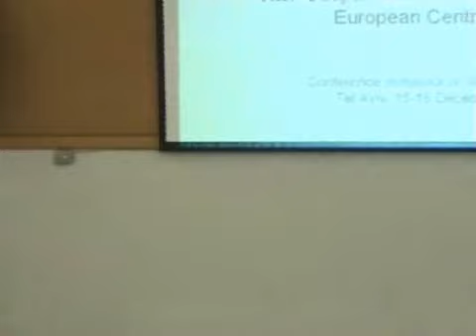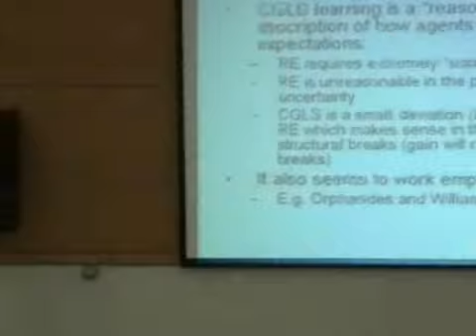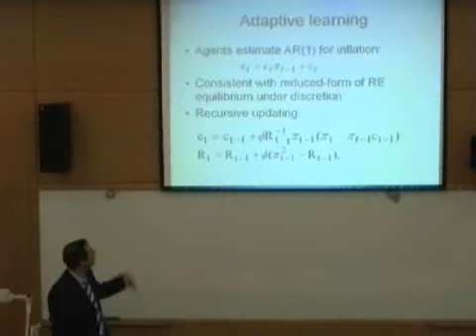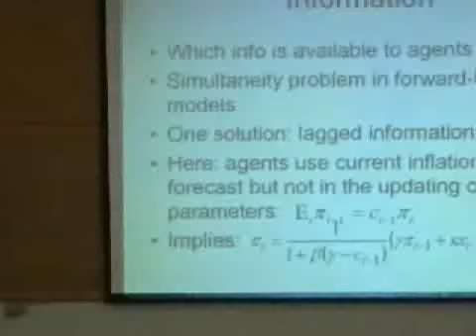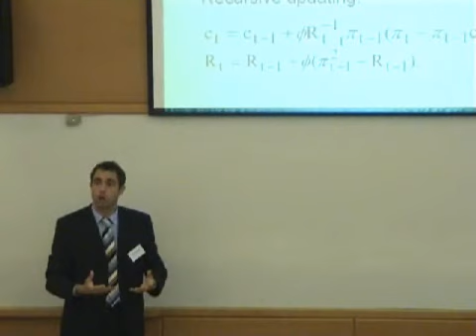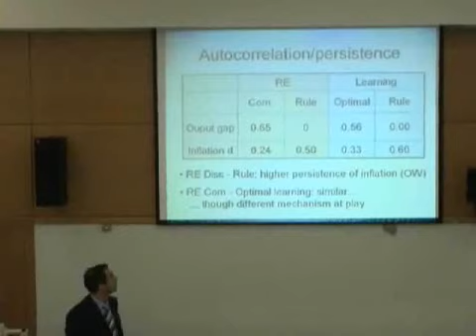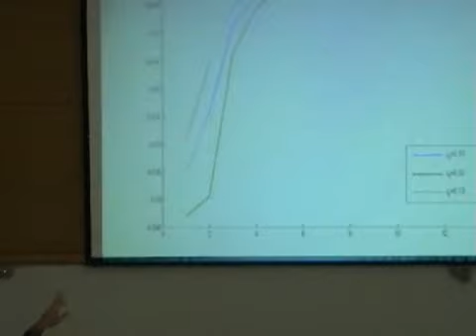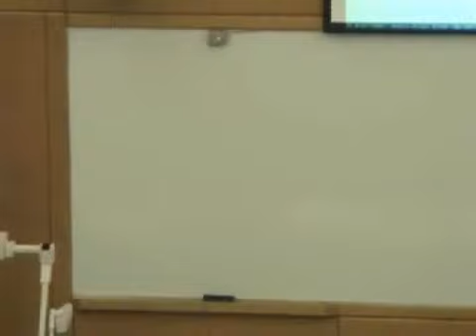Adaptive Learning, Persistence and Optimal Monetary Policy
Lecturers: Frank Smets Joint with Vitor Gaspar and David Vestin

"New Developments in the Analysis of Monetary
Policy and Institutions"

A Conference in honor of Alex Cukierman's Life-Long
Contribution to Macroeconomics
December 15 th -16 th, 2005